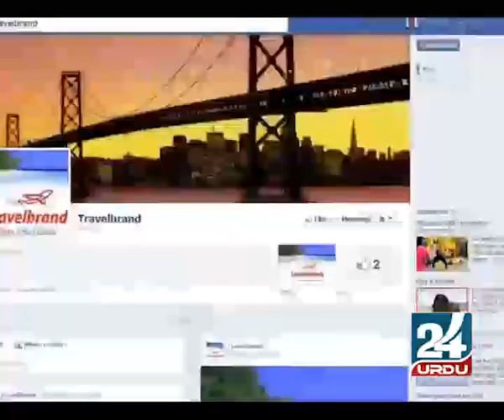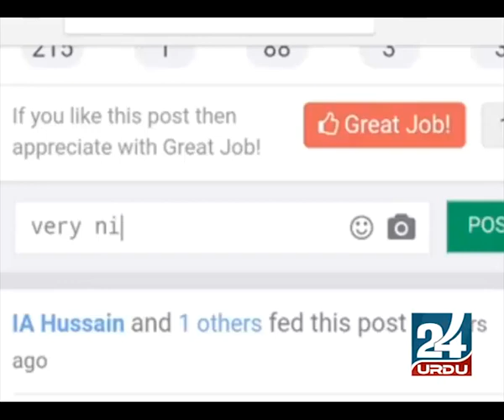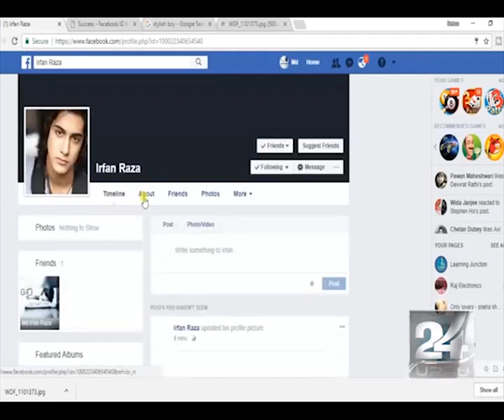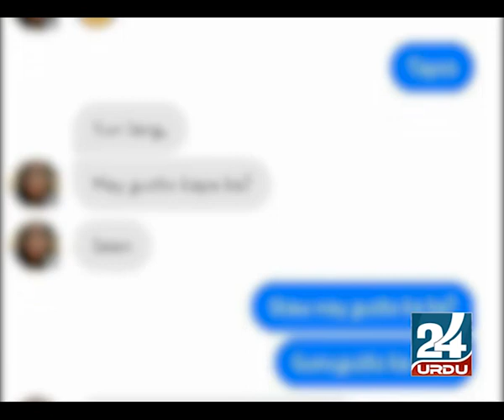The role of Facebook in Pakistani society. فیس بک کا پاکستانی معاشرے میں کردار۔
0:00 / 2:26
Why do want People of the subcontinent to live out of Country. برصغیر کے لوگ بیرون ممالک کیوں سٹل؟
31 views•Sep 22, 2019

10

0

SAVE

Introduction of Islam
Assalam_o_alaikum:
I am Abdul Samad Abbasi.

 mazeed Authentic Islamic Information hasil krn krny k leyye is link pr click krain